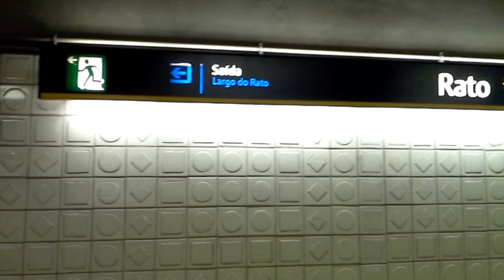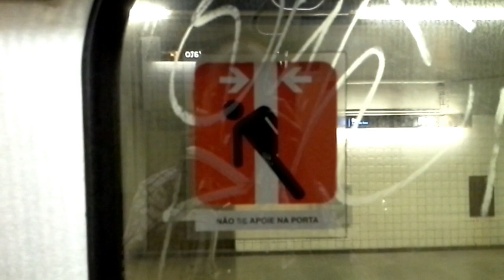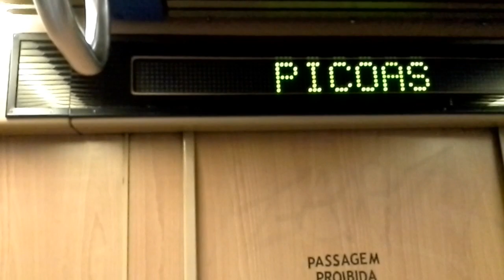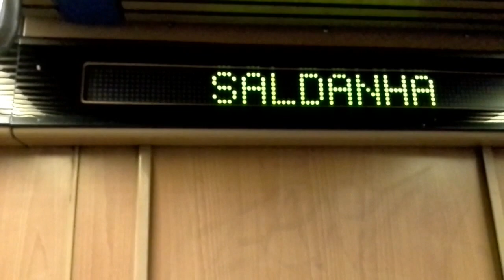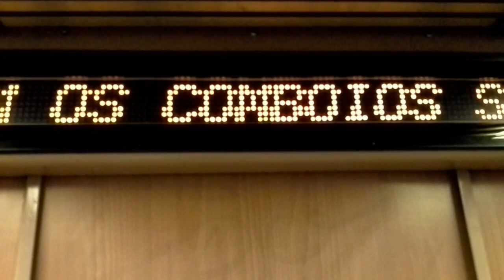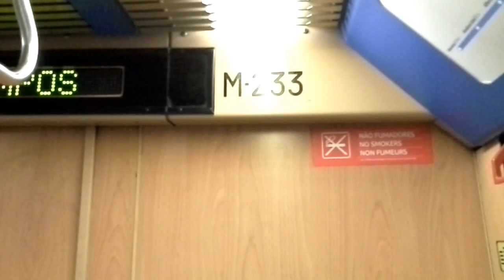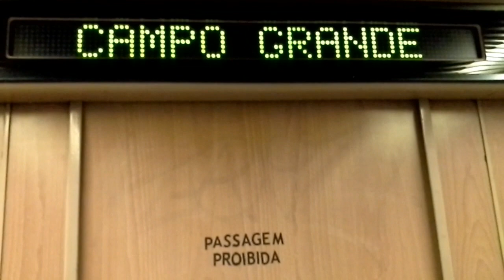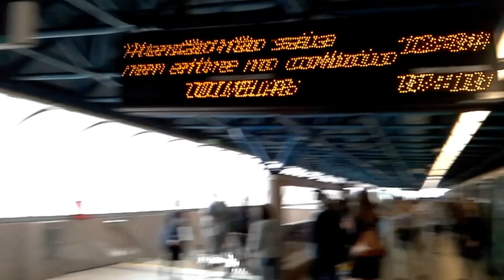Metro Lisboa - Viagem ML90 Linha Amarela (Encurtamento Cp. Grande) - Lisbon Subway - Yellow Line[HD]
Viagem feita na linha amarela, num comboio de troço encurtamento, desde Rato até Campo Grande, numa ML90 (M-233). Filmado com o Samsung SCH-I415 Stratosphere II em Outubro de 2018.

Trip made on yellow line on a shortening train from Rato to Campo Grande on a ML90 unit (M-233). Filmed on Samsung SCH-I415 Stratosphere II on October 2018.